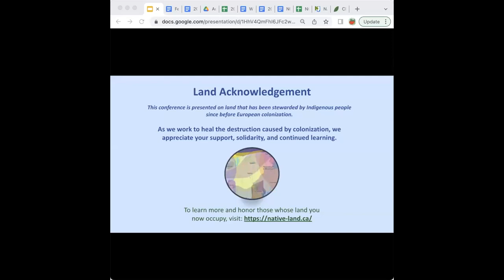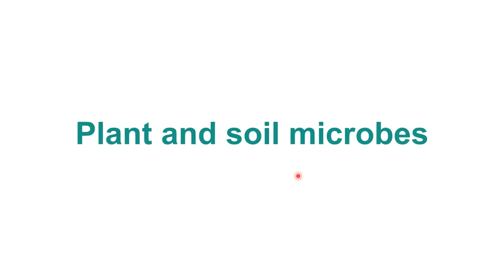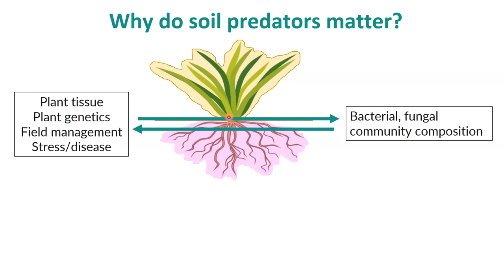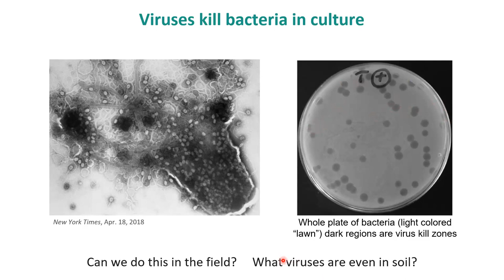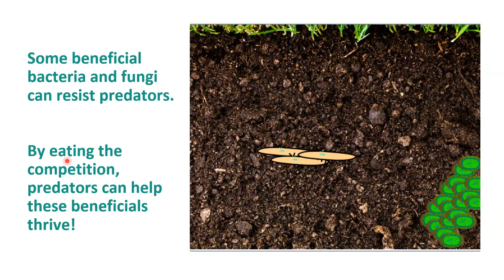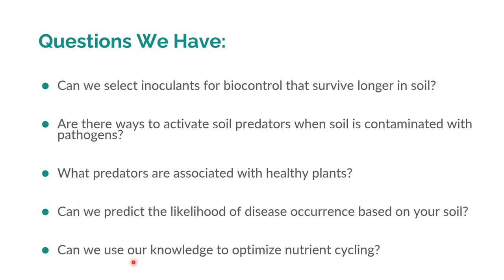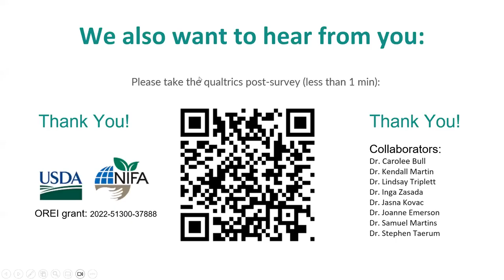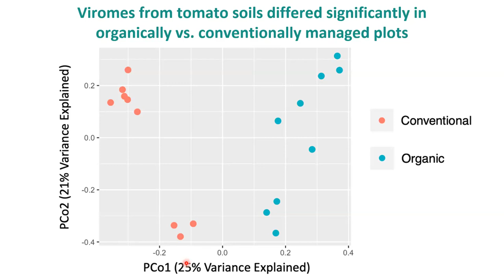Microbial Predators in Soil: Hunting for Healthy Soil Ecosystems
Bacteria-eating predators, such as nematodes, protists, and viruses, shape soil microbiomes to naturally support soil nutrition and suppress pathogens. Organic management can help microbial predators enhance plant and soil health. In this workshop, soil scientists from the CT Agricultural Experiment Station will share the latest knowledge on how predators support healthy plants, and what scientists are currently doing to support oganic growers. Feedback gathering during the workshop will help us shape national research efforts to address the organic community’s needs around this topic.

Speaker :
Stephen Taerum (The CT Agricultural Experiment Station, Research Fellow)

This workshop recording comes from the 2023 Northeast Organic Farming Association (NOFA) Summer Conference. Visit nofa.org to learn more and become a member of your local chapter.